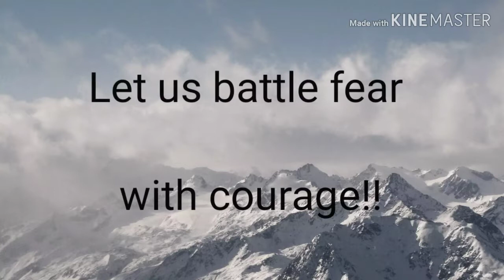I give you your Victorious Storyteller!!!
Just a silly video to brighten your mood lol check out my buddy Tristan on Twitch @pushypogostick